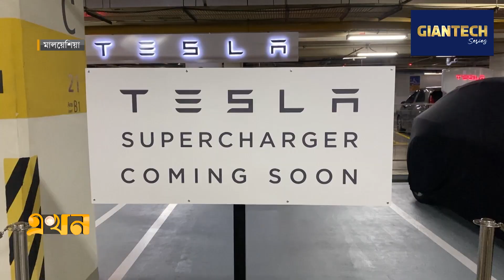টেসলার বিনিয়োগে বাড়ছে মালয়েশিয়ার মুদ্রার মান | Malaysia Tesla Car | Ekhon TV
বিদ্যুৎচালিত গাড়ি নির্মাতা প্রতিষ্ঠান টেসলার আনুষ্ঠানিক যাত্রা শুরু হয়েছে মালয়েশিয়ায়। তবে স্থানীয় ভোক্তার কাছে গাড়ি সরবরাহে আগামী বছর পর্যন্ত সময় লাগবে বলে জানিয়েছে প্রতিষ্ঠানটি। এরইমধ্যে দেশটিতে টেসলার সদরদপ্তর ও সার্ভিস সেন্টারসহ বড় বিনিয়োগের আগ্রহ প্রকাশ করেছেন ইলন মাস্ক।

Our Office Address:
EKHON TV
City Park Lane
19, Hatkhola Road, Wari
Dhaka-1203
Bangladesh